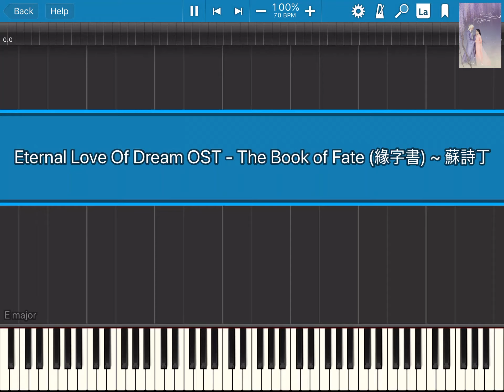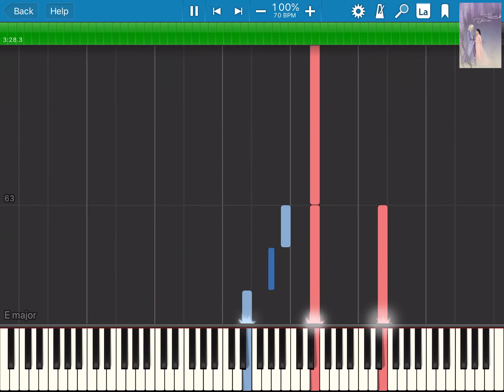緣字書 (Yuan Zhi Shu) by 蘇詩丁 ~ Eternal Love of Dream《三生三世枕上書》OST Piano Cover & Tutorial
Hi all, this is another of my favourite OST from Chinese Drama - Eternal Love Of Dream aka The Pillow Book which is sung by Su Shi Ding. Hope you all like it.